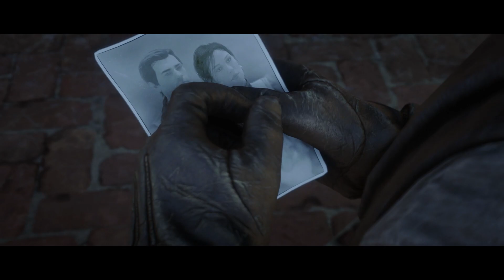L'AUBE D'UN NOUVEAU FUTUR - Red Dead Redemption II PC FR Épilogue II # 5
Ayant passé une journée avec notre fils Jack alias Lancelot après son arrivée à la ferme avec sa mère Abigail, c'est avec elle que nous allons passer un peu de temps cette fois.

Mais avant de partir en ville pour une journée en amoureux, nous avons la visite de tatie Sadie Adler qui poursuit un homme ayant escroque son entreprise.

Malgré quelques réticences, notre moitié nous laisse accompagné Sadie.

Le jeu ► Rockstar launcher, Steam ou Epic...